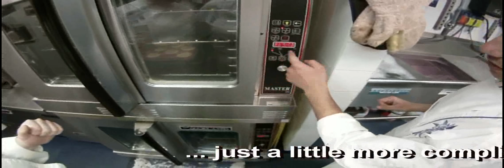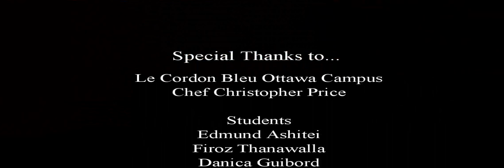Real Life. Real Students. Real Butter - Behind the Scenes at Le Cordon Bleu Ottawa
Part I of our Real Life. Real Butter. Series:  Real Students Edmund Ashtitei, Frioz Thanawalla, Danica Guibord, Ali Yeganeh and Chef Christopher Price in conversation with Food Gypsy.  Behind the scenes at Le Cordon Bleu Ottawa, the Production Kitchen.